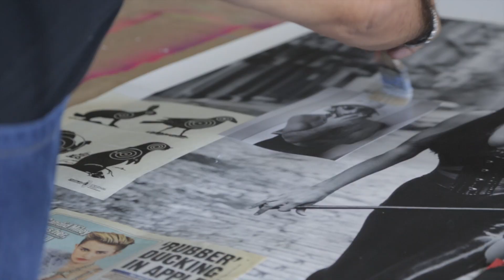Artists at Mana: Sante D'Orazio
"Porn is the new Pop."

Artist and fashion photographer, Sante D'Orazio, speaks with Mana TV about his life and work in this exclusive interview. A child of Andy Warhol's factory, D'Orazio mentored under Lou Bernstein (renowned New York street photographer) and has photographed the likes of Kate Moss and Jeff Koons. D'Orazio explains his transition out of the commercial field—where he was the first to document the supermodel era—and into the fine arts arena with work that includes manipulated film stock and larger-than-life collages.

About Mana TV:
Mana TV is a web-based video magazine which premieres original content focused on influential individuals with specific ties to Mana Contemporary. Mana's in-house video team is comprised of filmmakers Sarah Tricker and E. Lee Smith (Double Cyclops). Mana TV hopes to share the stories of the people who make Mana, and the world, a more exciting place to be.
While Mana Contemporary is a creative community committed to supporting exceptional artists, Mana TV is the digital storytelling counterpart, showcasing artist profiles as well as exclusive behind-the-scenes videos.
Founded by Eugene Lemay, Mana Contemporary's mission is to display the creative process and the people behind it. Mana TV helps artists and creators tell their stories, exposing their work to a wider audience.